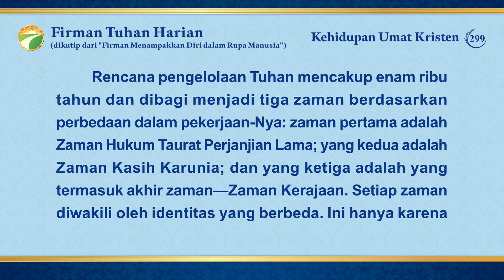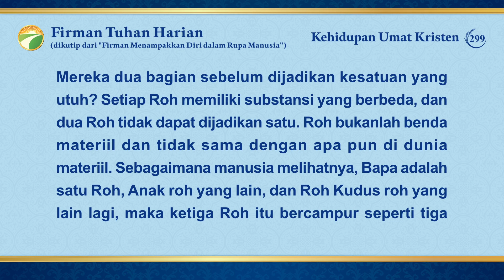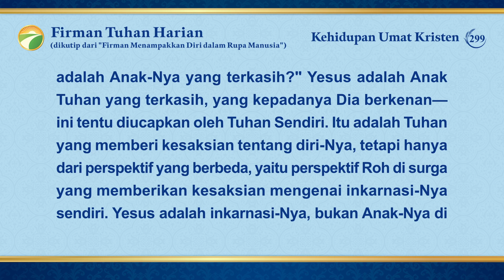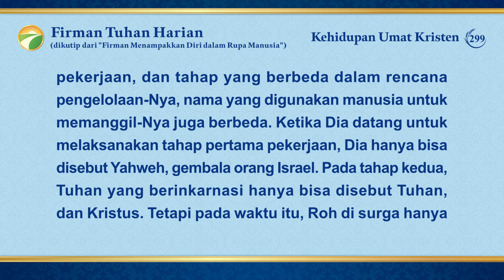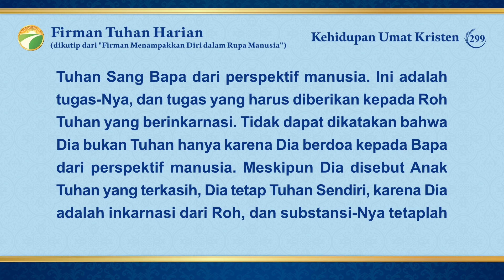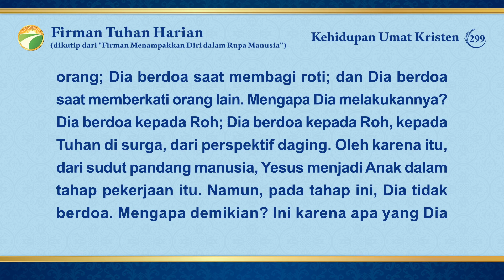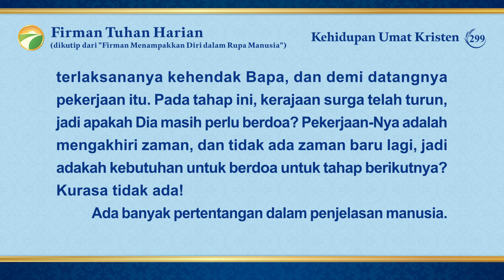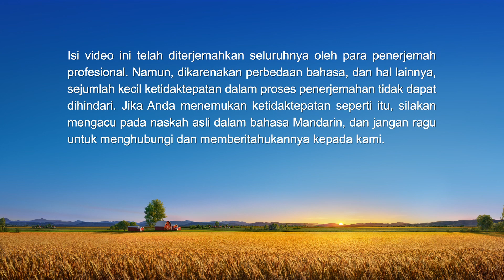Firman Tuhan Harian: Menyingkapkan Gagasan Agamawi | Kutipan 299